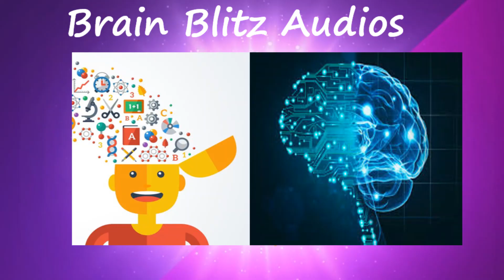A Shady Plot - Episode 3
This series follows the narration of A Shady Plot by Elsie Brown. It is an entertaining Ghost Story with a comedy Flick. Found in English Literature Text Book for Grade 10 CBSE.